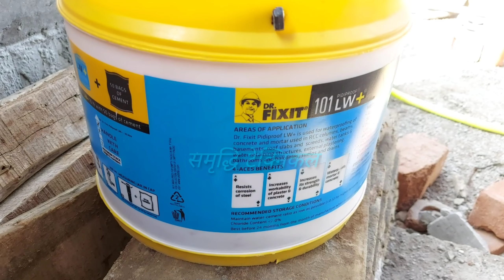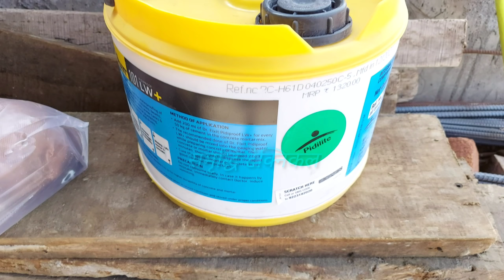घर के छत डालते समय इस बातों को रखना ध्यान।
दोस्तो मैं अपना घर बना रहा हूँ तो सोचा कि आपके साथ कुछ खास बातों को शेयर करू।
घर के छत डालते समय कौन कौन सी बातों को रखे ध्यान जिससे आपका घर बहुत मजबूत बने।